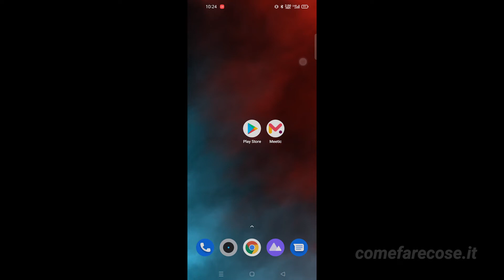Come disinstallare app Battle.net da Android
Vediamo come disinstallare l'app di Battle.net da un qualsiasi dispositivo Android.